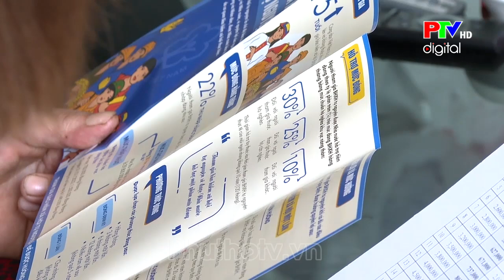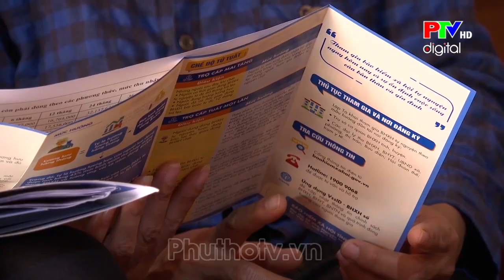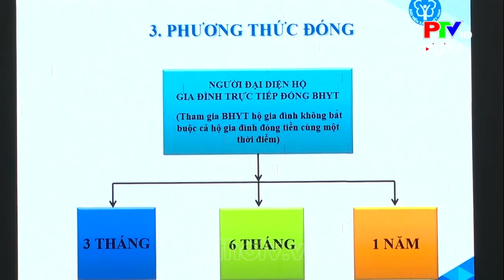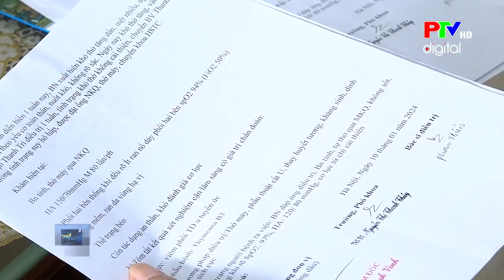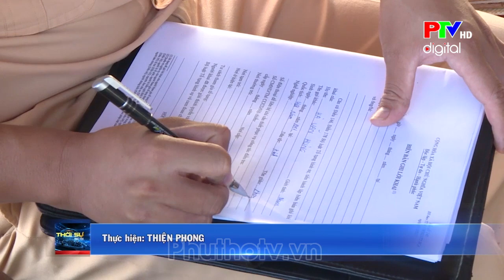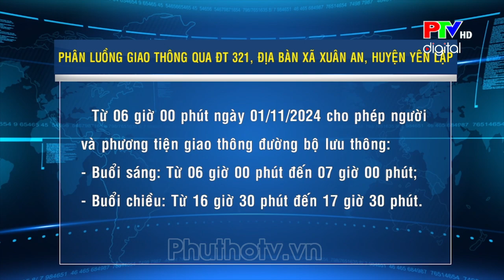Thời sự Phú Thọ tối 31/10/2024: Xử lý 4 trường hợp đánh bắt thủy sản bằng xung kích điện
Chương trình thời sự Phú Thọ tối 31/10/2024: Xử lý 4 trường hợp đánh bắt thủy sản bằng xung kích điện
Các tin tức trong tỉnh Phú Thọ phát sóng tối 31/10/2024